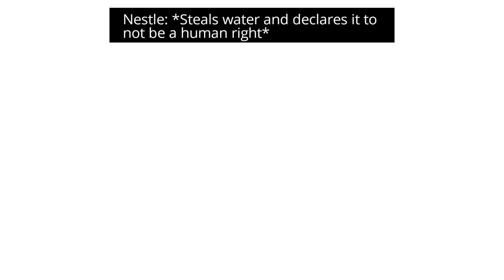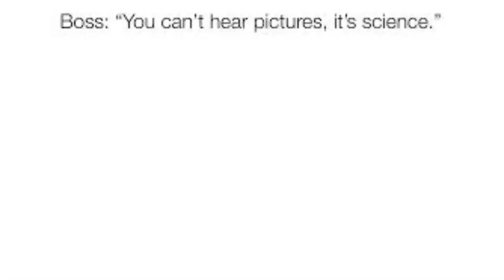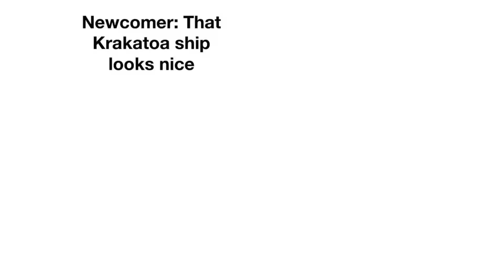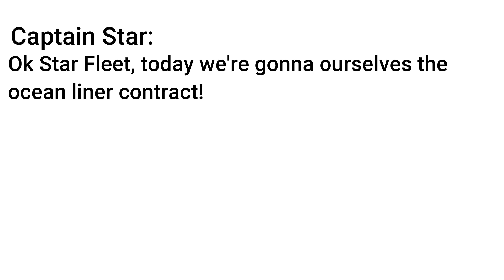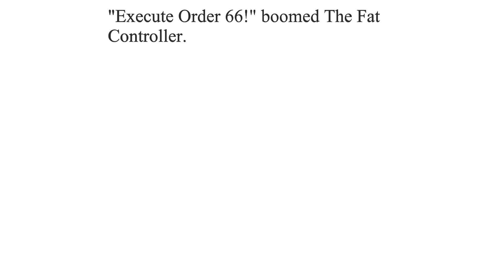5 Minutes Of Tugs Memes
Made a handful of these myself.
Send me any and all memes you have!

Music used - Jazz in Paris.